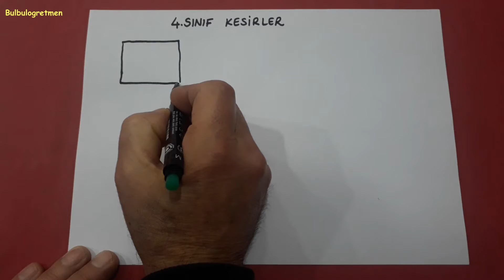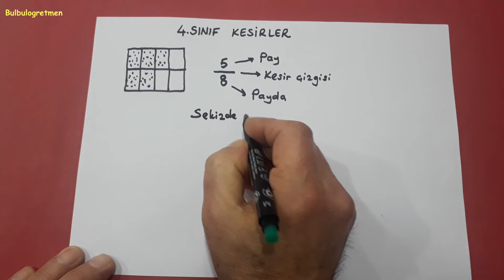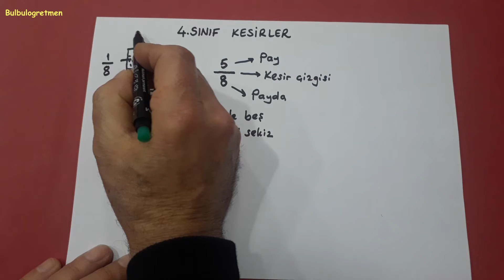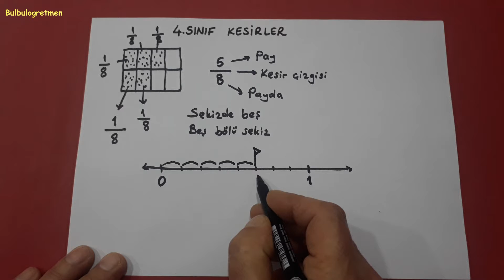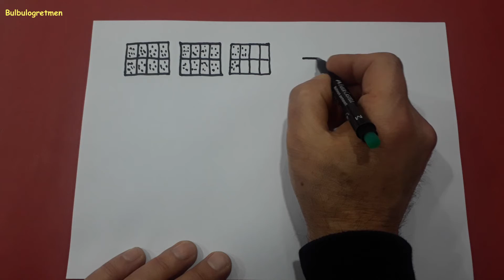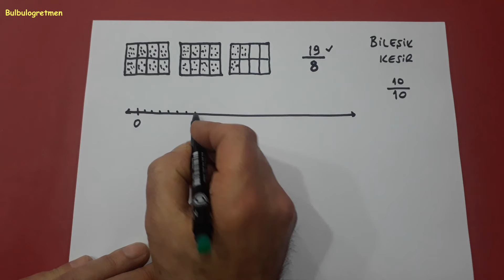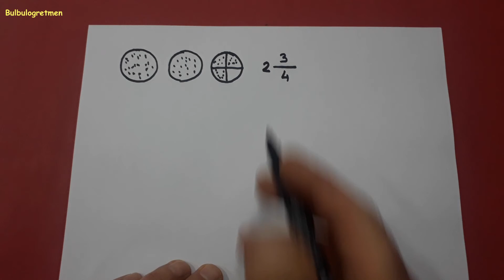4.sınıf kesirler @Bulbulogretmen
Sevgili öğrenciler,
Bu videomda 4.sınıf kesirler, birim kesir, kesir çeşitleri sizler için anlattım. Umarım size çok faydalı olur.